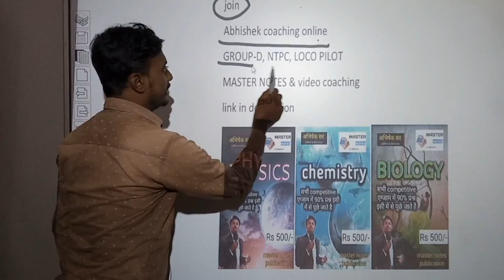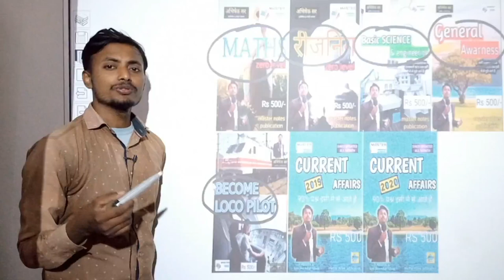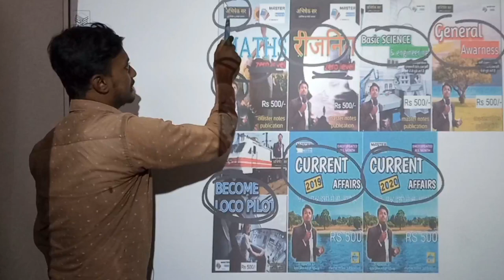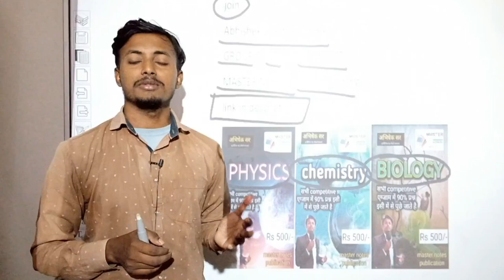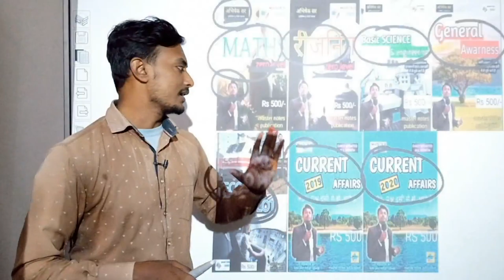you can crack exam easily NTPC GROUP D ALP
Aaj ka offer

Master notes pdf 250

Smart video Coaching 250

Master notes hard copy home delivery all India 1000